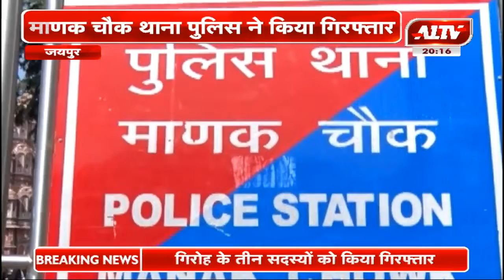जयपुर : भूमाफिया महेंद्र राजोरिया गिरफ्तार | A1TV News